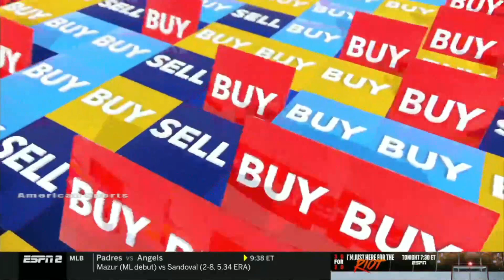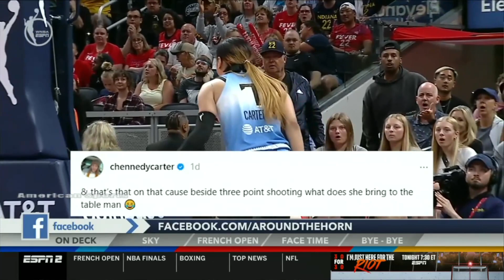Around The Horn | FULL Program Episode 06 04 2024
Around The Horn | FULL Program Episode 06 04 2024 "around the horn"